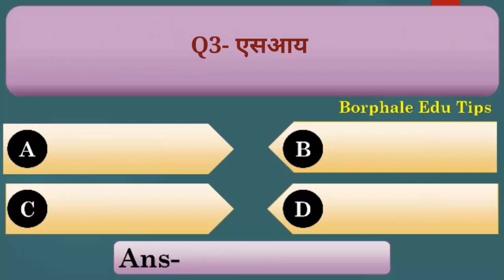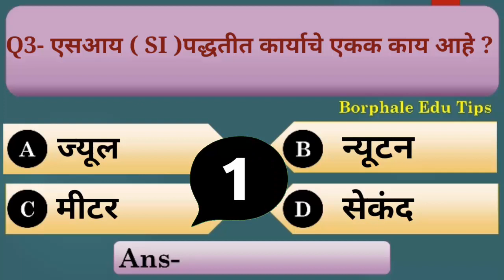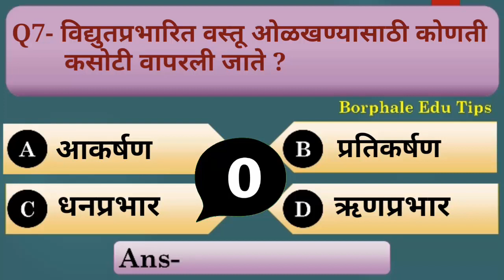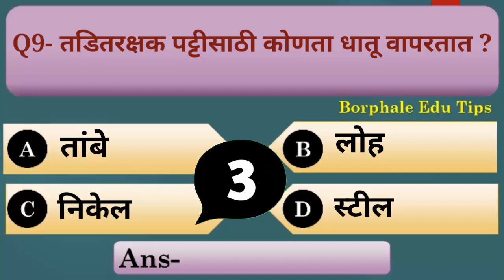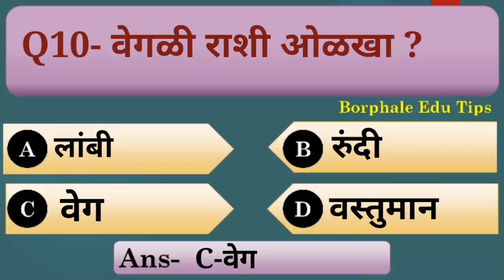General Knowledge Science Questions (Part 31),सामान्य ज्ञान प्रश्नोत्तरे....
This video Related to Most Important general knowledge science questions,for all competitive examinations like MPSC Exam ,UPSC Exam,TET MHCET Etc.